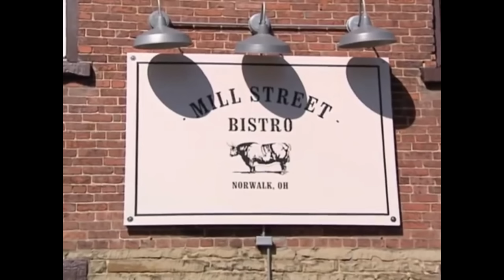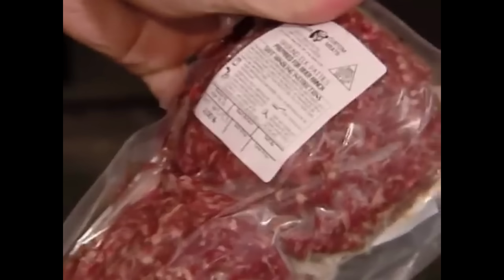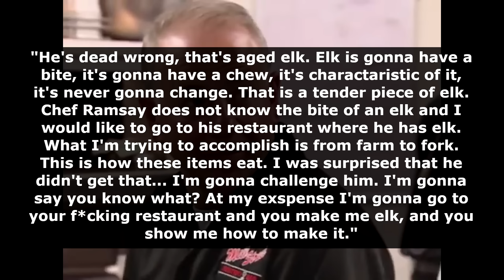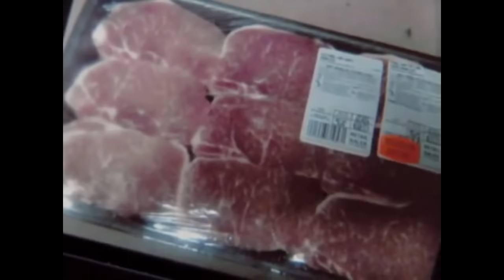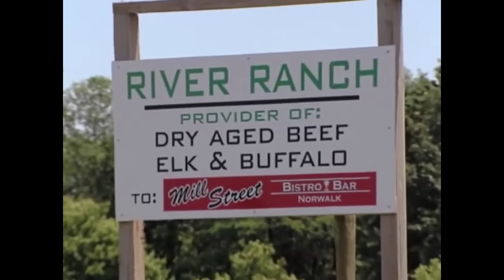What Happened to Mill Street Bistro? (And an Interview with someone who met Joe Nagy after the show)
In this video I look into what happened to the Mill Street Bistro and it's owner after they were featured on two episodes of Kitchen Nightmares. In the episode the owner came across as extremely contentious and stubborn. There was an insane amount of yelling and screaming in the episodes, and even after the yelling stopped, Joe still seamed a bit hesitant to admit he was wrong. Given all that I was really curious what happened to this restaurant and if they were able to survive after the show. I also have a interview with someone who met Joe in real life in 2018 and get some insight into what he's been up to since the episode.